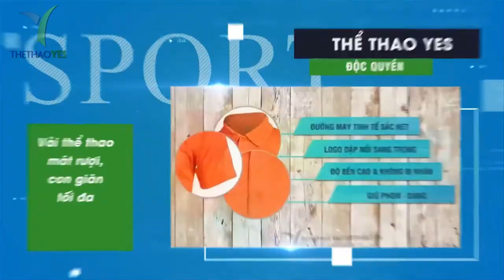Mẫu áo thun team building đi chơi - Thể thao YES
Áo thun Team Building đi chơi được nhiều công ty chọn làm trang phục trong mỗi dịp đi du lịch hoặc làm đồng phục cho các nhóm làm việc với nhau. Áo team building giúp gắn kết các thành viên lại với nhau, tạo tinh thần đoàn kết trong các nhóm làm việc.

Ngoài ra mỗi năm một lần các công ty thường sẽ tổ chức chuyến đi chơi xa cho toàn thể nhân viên để tạo sự gắn kết trong tập thể cũng như hỗ trợ cho việc quảng bá thương hiệu. Trong các chuyến đi này thì điểm đáng chú ý chính là việc sử dụng các mẫu áo thun team building đi chơi . Bởi nó giúp chúng ta có thể quan sát được thành viên của tổ chức mình , xây dựng mối đoàn kết , tạo dựng hình ảnh đẹp và lưu giữ những kỉ niệm đẹp .

Với chất lượng sản phẩm tuyệt vời, chất liệu chủ yếu là 100% cotton thấm hút cực tốt, độ co giãn, độ bền tuyệt vời, sẽ giúp các thành viên trong công ty/đội nhóm của bạn thoải mái hoạt động trong những buổi team building, dù là vi vu ở biển hay trèo đèo, leo núi .

+ Bảo hành sản phẩm : 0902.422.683 ( Mr . San )